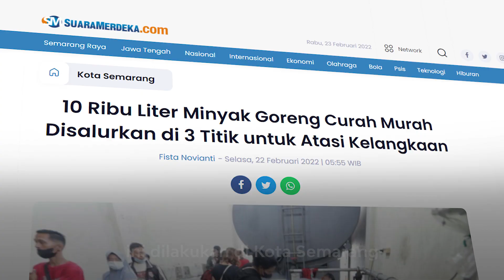Minyak Goreng Langka, Ganjar Pastikan Operasi Pasar Terus Berjalan